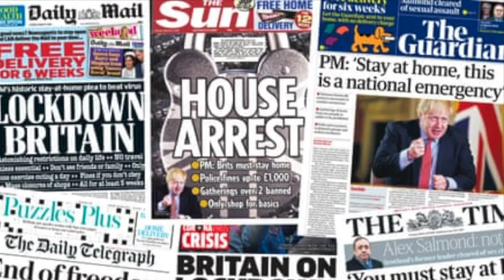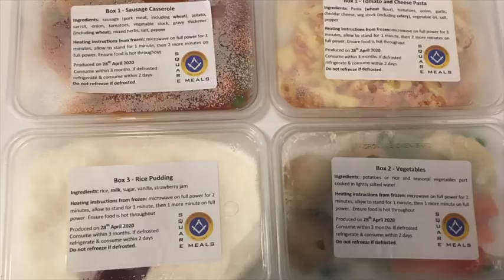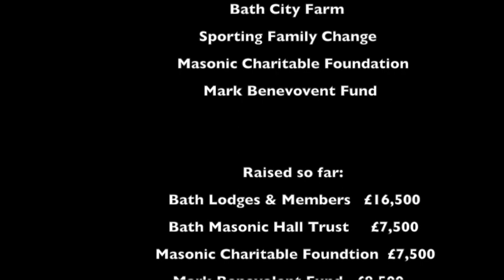Square Meals - a project by Bath Freemasons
Since April 2020, Bath Freemasons have delivered thousands of ready meals to vulnerable people and families in Bath.